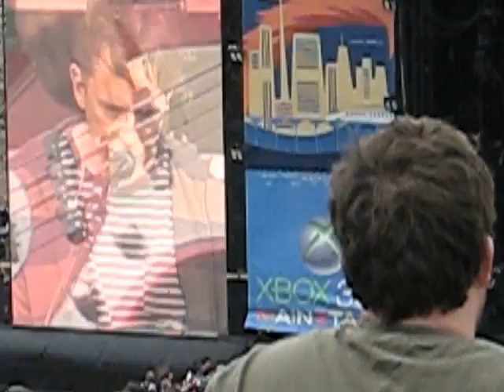Another Fine Day at Sasquatch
Same crappy little camera, but surprisingly decent audio and video!